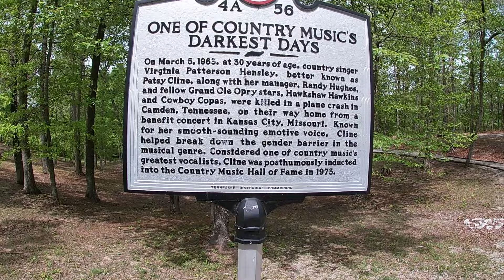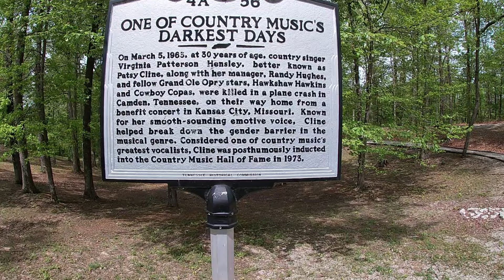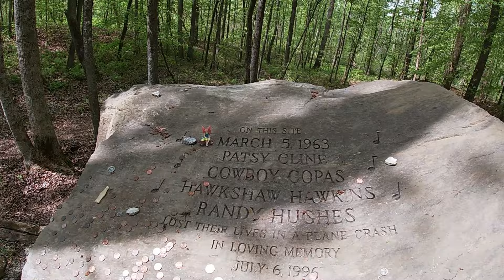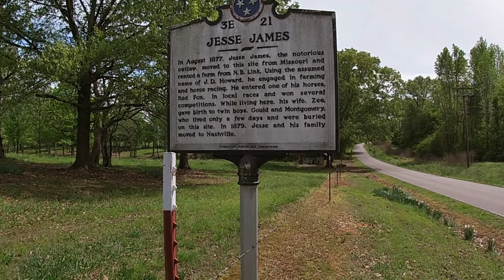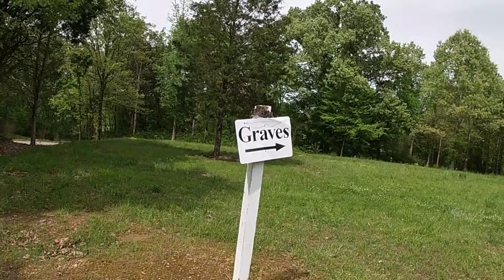NOTORIOUS GANGSTER BURIED TWO BABIES IN THIS FIELD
I visited the crash site of Patsy Cline's plane in Camden TN and the old farm of  Jesse James and found the graves of his twin babies buried in a field.